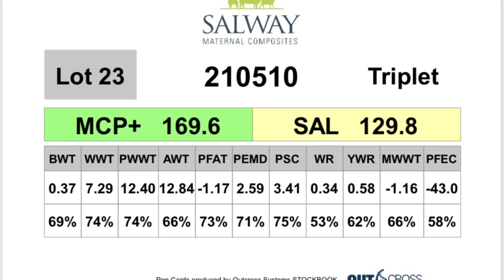Salway lot 23